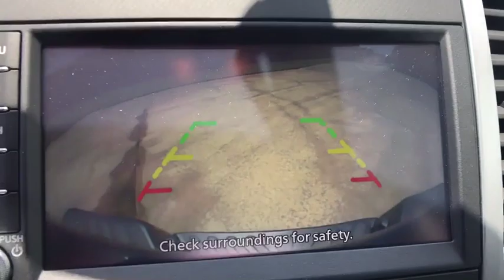2019 Nissan Frontier Denton, Dallas, Fort Worth, Grapevine, Lewisville, Frisco, TX D90551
Gun Metallic New 2019 Nissan Frontier available in Denton, Texas at Gunn Nissan Denton. Servicing the Dallas, Fort Worth, Grapevine, Lewisville, Frisco, TX area.

Go off-map with the 2019 Nissan Frontier. Theres a Frontier for every job, with 3 cab options to choose from  king cab, crew cab and crew cab long bed. Ideal for securing your cargo, the utili-track channel system consists of five channels  four running the length of the pickup bed and one running its width  plus four heavy-duty cleats that let you position stable tie-down points practically anywhere. The available streamlined, tubular roof rack can carry up to 125 lbs. and is shaped to reduce wind resistance. The Frontiers cabin treats you like a VIP, offering a long list of available features such as a power drivers seat, heated front seats, cruise control, auto-on/off headlights and more. Whether you are towing the weekend toys or carrying out the big jobs, there's an engine to power through your day, from the 2.5L 4-cylinder engine to the 4.0L V6 engine. Both are complemented by either a 6-speed manual transmission or automatic transmission with manual shift mode and 4X4 off-road capability. It also has a range of available features and advanced technology, including active brake unlimited slip, selectable drive modes, and more. Its tough, high-tensile-steel ladder chassis can handle up to 1,460 lbs. of cargo, and the available spray-on protective bedliner means you wont need to worry about tossing it in gently, not to mention it can tow up to 6,710 lbs. The Frontier offers a range of convenient including navigation, mobile app access, available 5.8in color touchscreen, smartphone integration, USB ports, premium audio system and Bluetooth integration. Youll also find a comprehensive suite of safety features such as rearview monitor, auto-dimming rearview mirror, vehicle dynamic control and more.